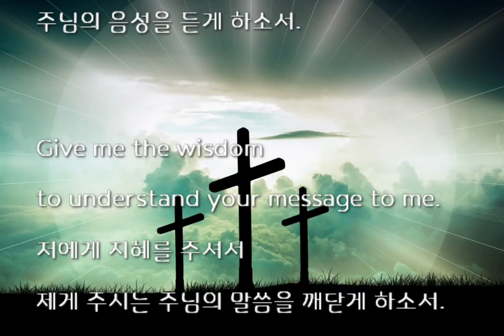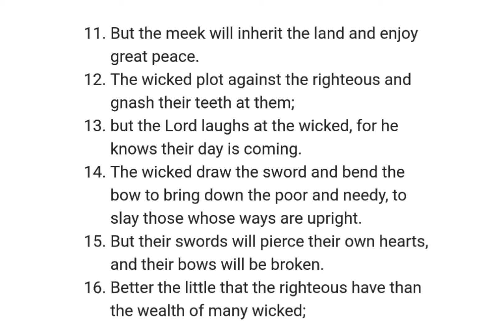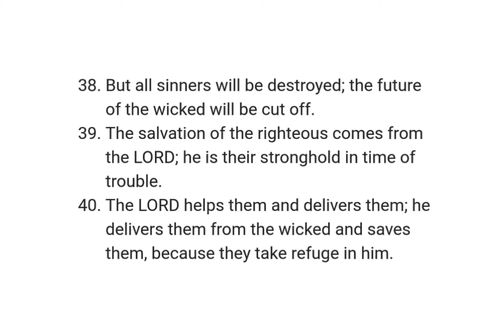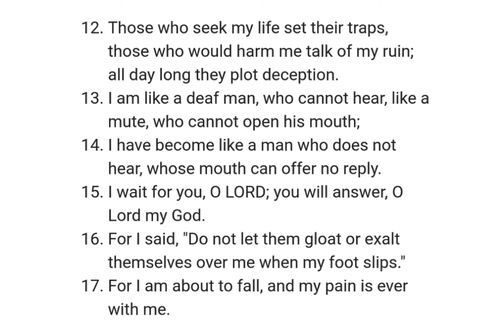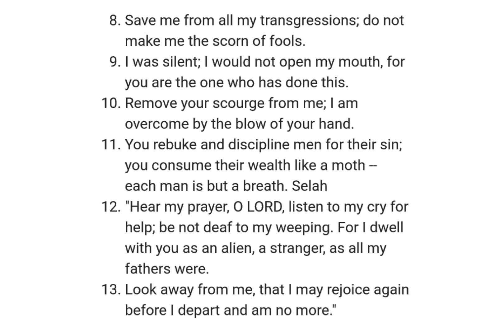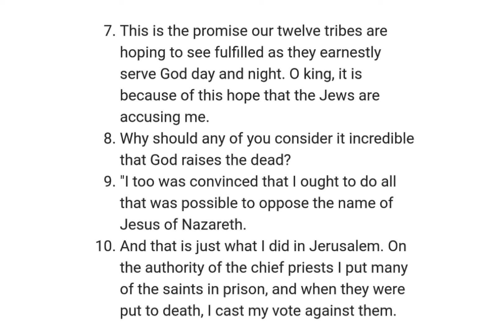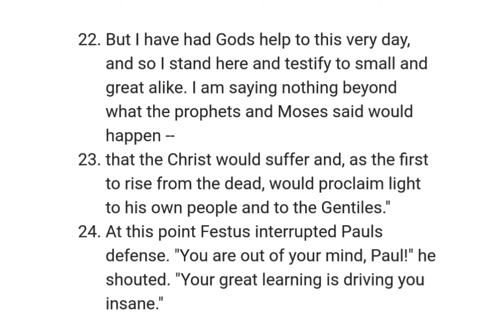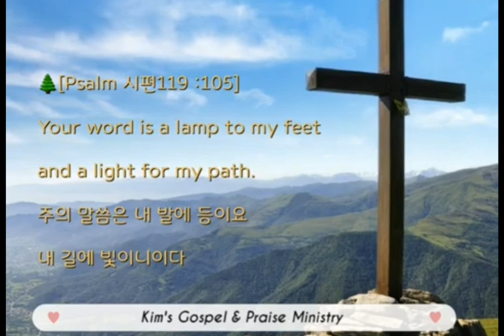NIV 성경일년일독206 (개역개정): Psalms 시편 37-39, Acts 사도행전 26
챕터

[0:00] 성경일년일독 206
🌲[John 요한14 : 6]
내가 곧 길이요 진리요 생명이니 나로 말미암지 않고는 아버지께로 올 자가 없느니라
[성경통독 순서]
[0:20] 1. [시작기도]
2. 성경읽기
[영어성경: NIV ]:
🔶️Psalms 37–39 ; Acts 26
[1:01] Psalm 37
[4:56] Psalm 38
[7:11] Psalm 39
[8:58] Acts 26
[개역개정: 드라마 바이블]
[14:12] 3. 마침기도
3. [성경주석]
🔸️Bible Commentary (Matthew Henry)
•Psalm 37–39